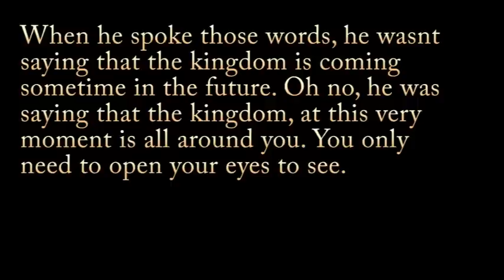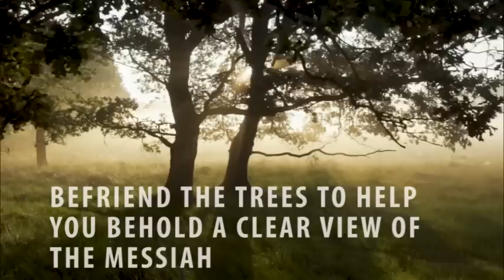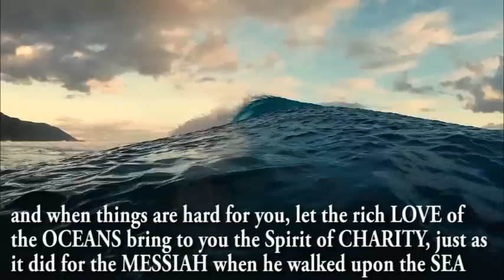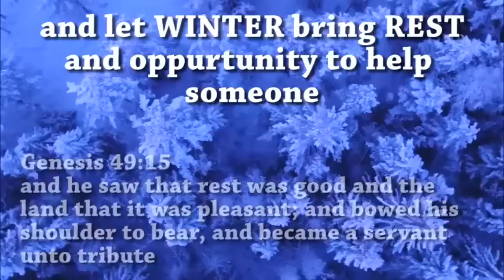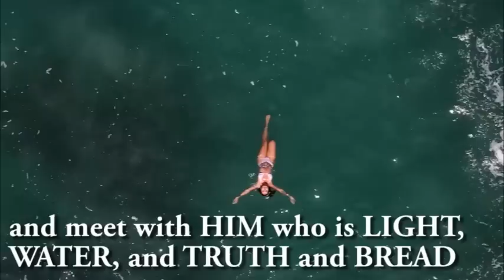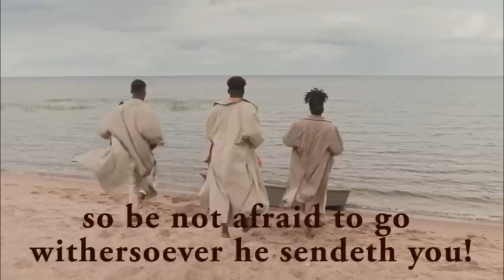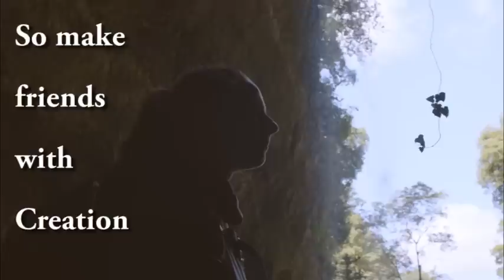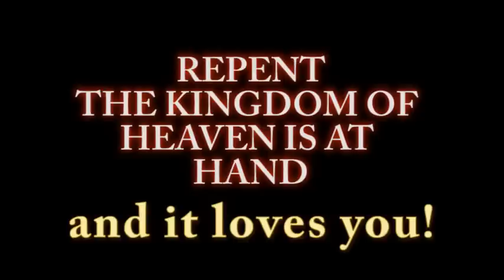Repent! THE KINGDOM of Heaven IS AT HAND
Repent! The Kingdom of Heaven is at Hand! Its literally at Hand!